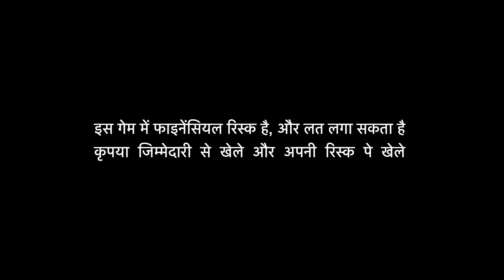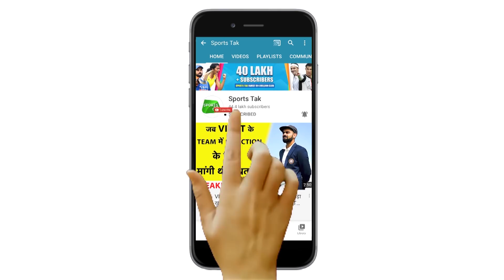India captain's lean run of form might have dampened the spirit of his camp: Jofra Archer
England pacer Jofra Archer said he needs to look after his troublesome elbow first before setting sights on his twin targets of playing in the T20 World Cup in India and the Ashes Down Under.

After missing two Tests in England's 1-3 series defeat recently, the 25-year-old fiery pacer bounced back strongly taking three for 23 to restrict India to a modest 124 for 7 in the first T20I at the Motera here on Friday.

- 2 winners of Gold Coins
- 10 winners of RS 5,000 cash

TVS Jupiter हर स्कूटर से ज्यादा
to know more about TVS Jupiter